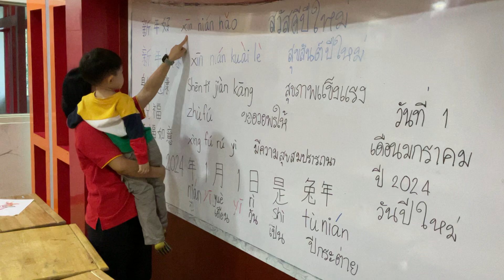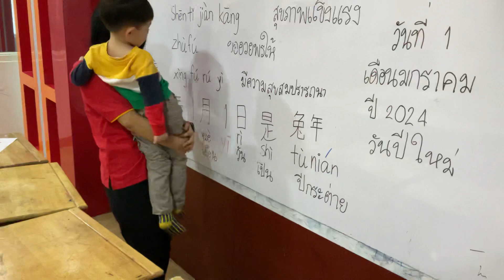เรียนภาษาจีน学习中文